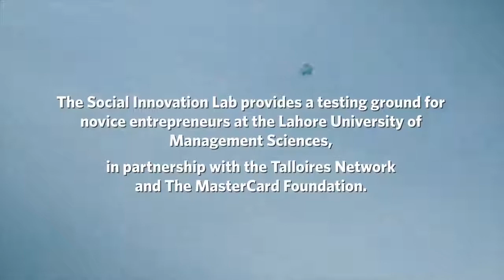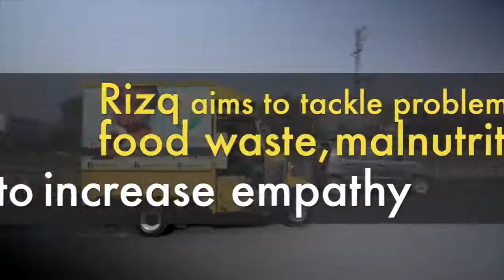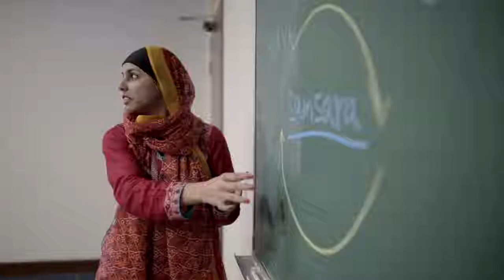RIZQ featured by Talloires Network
Rizq is a social enterprise in Pakistan that aims to make feeding convenient and food waste minimal to end hunger.

Follow the journey of 3 LUMS graduates in this video filmed in collaboration with the Social Innovation Lab, where RIZQ was incubated.